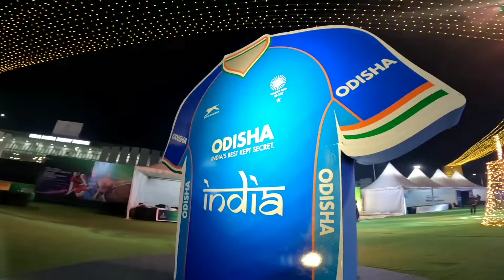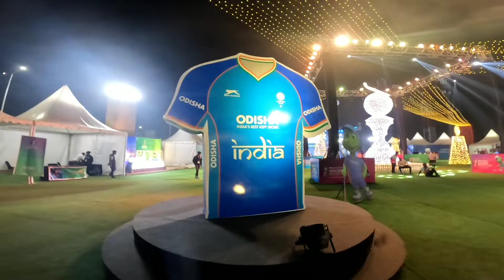Olly'S Land || Rourkela || Hockey Worldcup 2023 || Bisra munda International Hockey Stadium